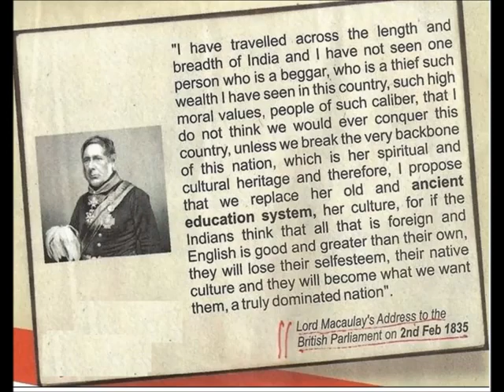Indian Ancient Education System - Lord Macaulay - British Parliament on Feb 2, 1835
Address to British Parliament by Lord Macaulay about the Indian Ancient Education System that is Gurukulam, complete autonomus system of Bharat on Feb 03, 1835.